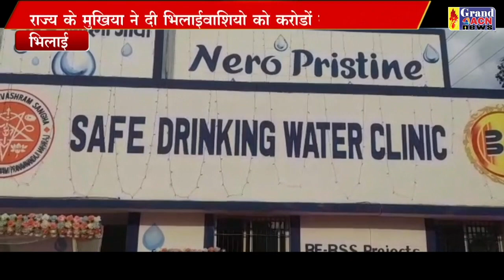सीएम ने दी शहरवासियों को सौगते